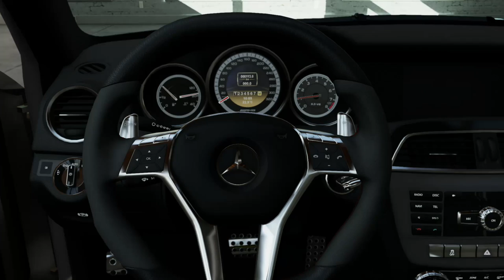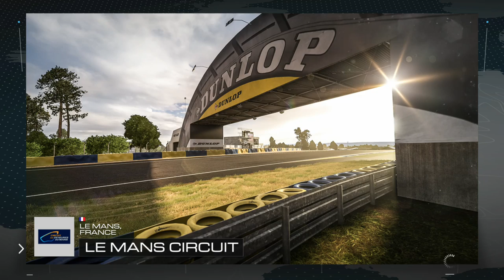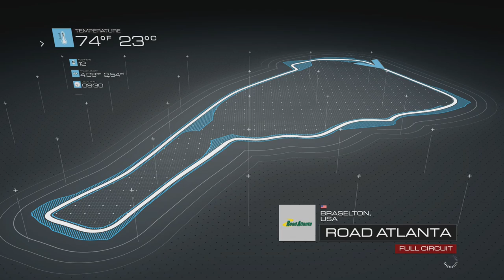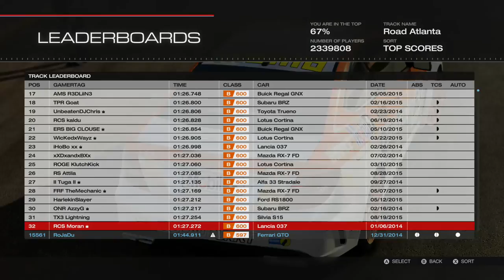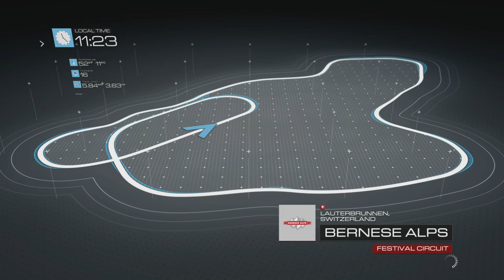Forza Sport League THURSDAY🏎️The FULL RACE Eight🏎️ @MercedesAMG🇩🇪2012 C63 AMG Black Series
ForzaSPORTThursday🚘MODERN SPORTSCAR🚘FESTIVAL of RACING🏁FORZA MOTORSPORT 5
TheBlaupunkt63🇩🇪MOBIL1⃣RALLY FORMULA
Race 1: @ ALPSFestival🇨🇭
Race 2: @ PRAGUEFull🇨🇿
Race 3: @ BUGATTICircuit🇫🇷
Race 4: @ RoadAtlanta🇺🇸
Race 5: @ INDIANAPOLISGrandPrix🇺🇸
Race 6: @ LAGUNASECA🇺🇸
Race 7: @ SEBRINGFull🇺🇸
Race 8: @ ALPSFestival🇨🇭